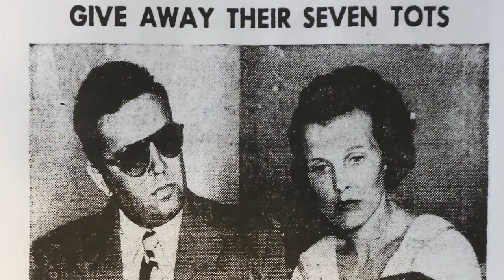VIDEO: Parents place classified ad in 1948 and give away seven children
Siblings reunite after parents give them away as children